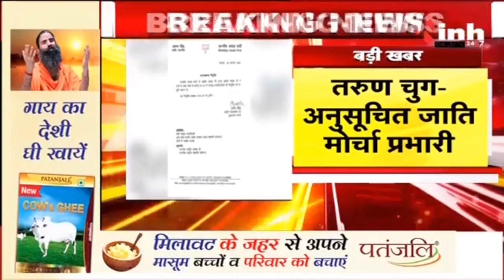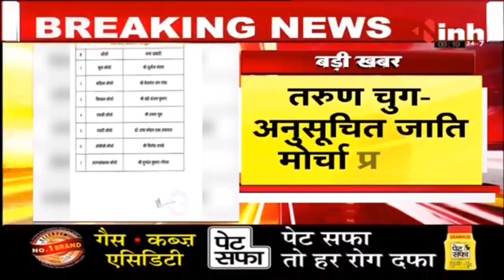मिशन मोड में BJP, सुनील बंसल और बंदी संजय को दी अहम जिम्मेदारी…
Incoming Search Terms: